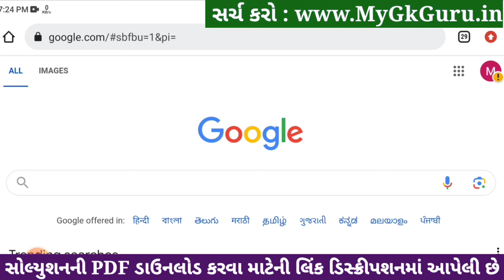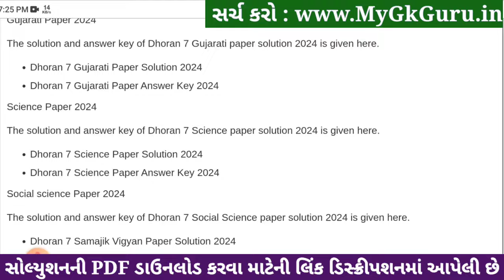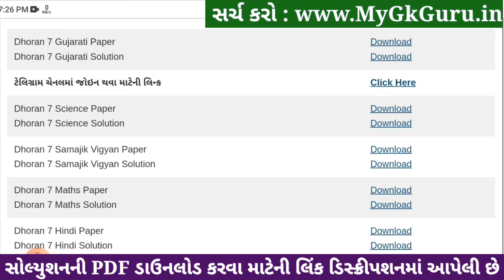Std 7 gujarati paper solution 2024 80 marks, Dhoran 7 gujarati paper solution 2024 std 7 gujarati